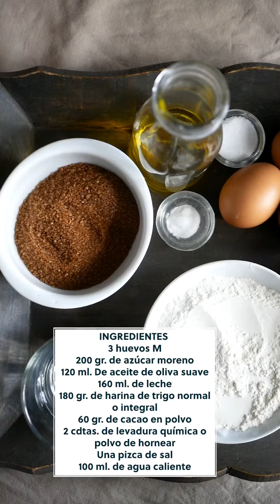Bizcocho de chocolate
🧈 Bizcocho de chocolate!🔝 Un bizcocho muy fácil y rápido de hacer,se lo hemos copiado a @lasmariacocinillas y nos ha quedado buenísimo!•••INGREDIENTES✅ 3 huevos M✅ 200 gr. de azúcar moreno✅ 120 ml. de aceite de oliva suave✅ 160 ml. de leche (En nuestro casode avena)✅ 180 gr. de harina de trigo normal o integral✅ 60 gr. de cacao en polvo✅ 2 cdtas. de levadura química o polvo de hornear✅ Una pizca de sal✅ 100 ml. de agua calientePREPARACIÓN:👉 Introducimos en cualquier batidora que tengáis los huevos junto con la leche👉 Después el aceite👉 Luego pones la harina, el cacao, la levadura y la sal👉 Por último, añadiremos el agua caliente, nosotros la hemos puesto 15 segundos en el microondas.👉 Lo trituras todo hasta que nos quede una masa homogénea.👉 Engrasas el molde e introduces la masa en el mismo.👉 Lo metes en el horno previamente. Calentado durante 50 minutos a 180° arriba y abajo.👉 Nosotros hemos decorado con azúcar glass!